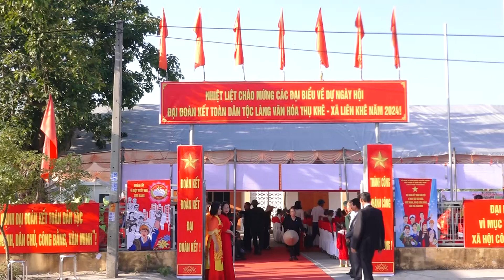Ngày hội đại đoàn kết toàn dân tộc làng văn hoá Thụ Khê, xã Liên Khê